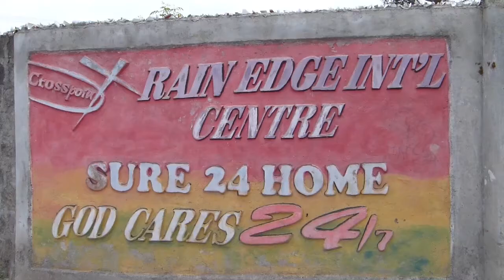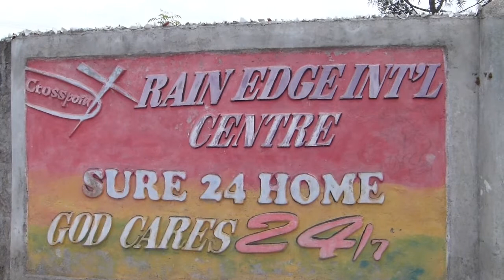Volunteer Project - Care in Kenya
Interested in volunteering abroad?

Projects Abroad volunteers Karolina and Poul from Denmark helped out at a care project in Kenya. Karolina and Poul's engineering backgrounds have been of great help. They assisted in the water purification project, biogas project and also in the design of new playing equipment like the merry-go-round. Karolina and Poul had the opportunity to help with the daily running of the orphanage as well. They played with the children, assisted with preparing their food, taught the younger children and gave career talks to
the older children where they shared their experiences of how they became engineers.